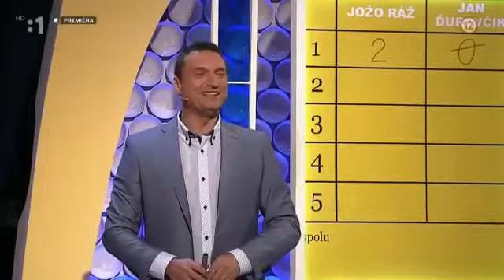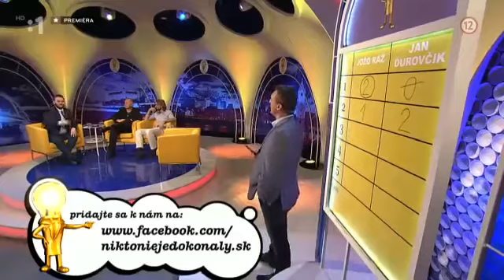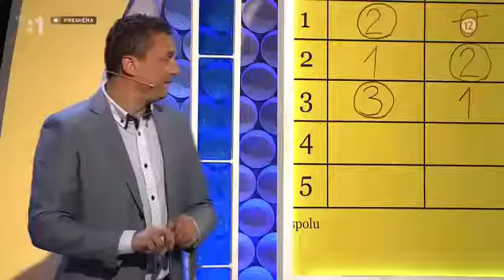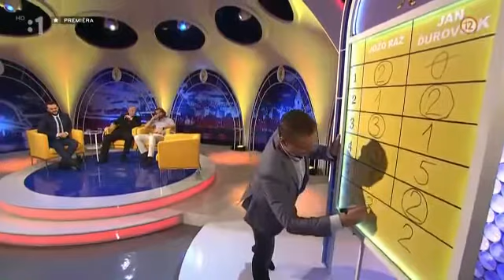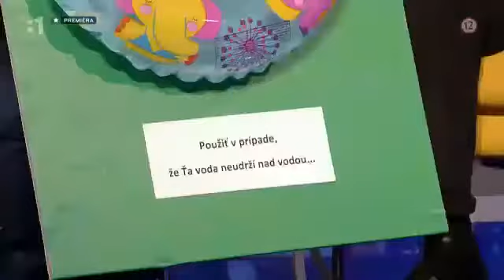Jožo Ráž a Jano Ďurovčík /Nikto nie je dokonalý 2015/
Talkshow Marcela Forgáča a Milana "Juniora" Zimnýkovala Nikto nie je dokonalý s hosťami Jožom Rážom a Janom Ďurovčíkom vysielaná na STV 1 dňa 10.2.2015